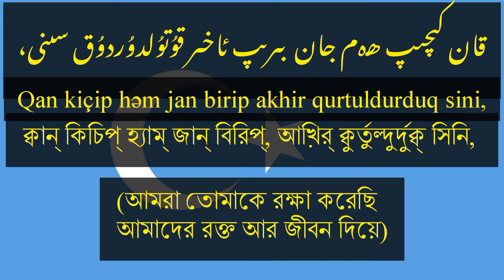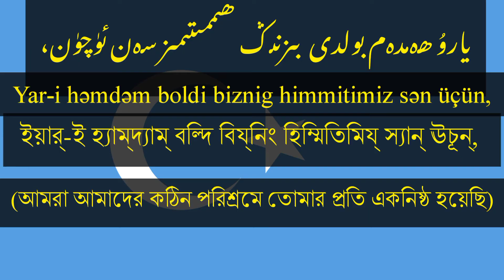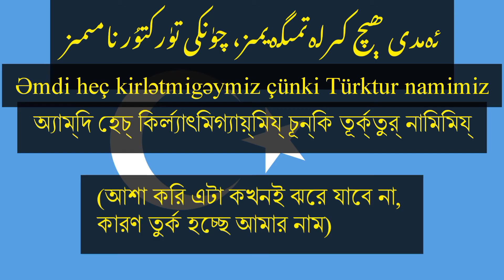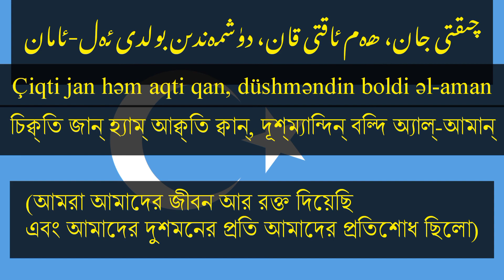Uyghur Anthem (উইঘুরদের জাতীয় সংগীত) Qurtulush Marshi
East Turkestan Anthem
Uyghur Anthem
Uyghuristan Anthem